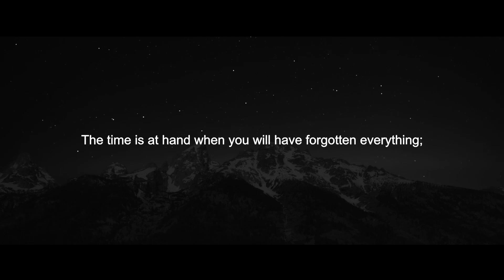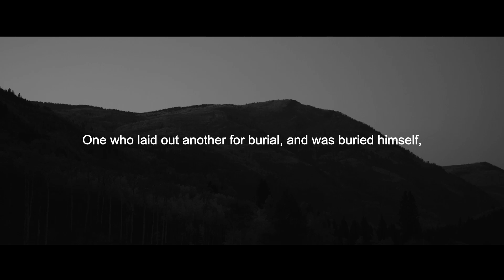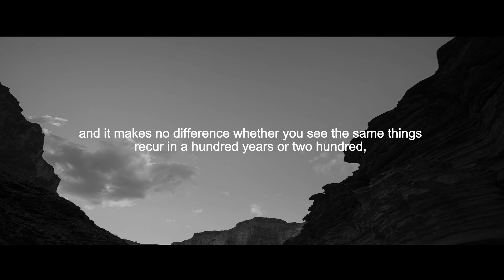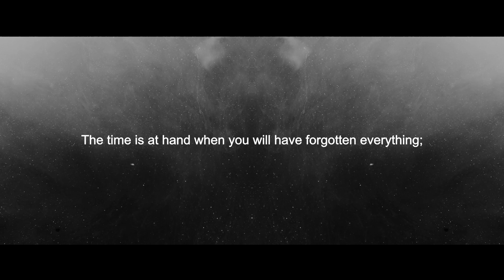Marcus Aurelius: The time is at hand when you will have forgotten everything;.. (wisdom stoicism)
►Speakers:
Mind Motivation Coaching Team

Item ID:                         FHM2PLF
Author Username:                 SCOREWIZARDS
Registered Project Name:         Marcus Aurelius: The time is at hand when you will have forgotten everything;.. (wisdom stoicism)
License Date:                    October 3rd, 2023